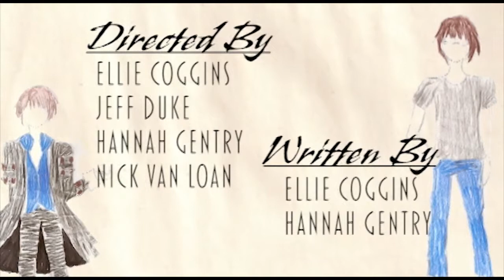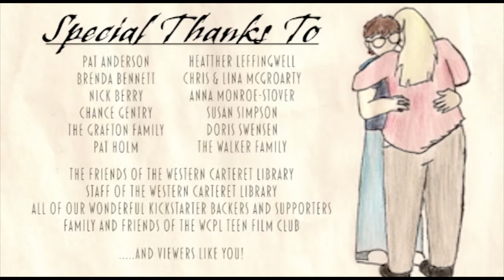[Miles From Nowhere] On The Other Side - Episode 5 // Crescendo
Episode 5 - Crescendo

Miles From Nowhere Productions presents "On The Other Side", a 7-episode mini series.  Production dates were September 2013 to May 2014 at the Western Carteret Public Library.

Seventeen-year old Grayson Black lives his day-to-day life without ambition.  Unable to make decisions, he seems content enough to fade into the background.  Then, one day, a harmless English assignment triggers the magic in his mirror, allowing a prince by the name of Medax to switch places with him.  Medax looks exactly like Grayson but is everything Grayson is not.  He gives Grayson an ultimatum: Save the kingdom.  Stop the King.  Then - and only then - will Grayson be allowed to go home.  Based on Melissa Bennett's "The Flip World Trilogy" and Jon Brady's "The Proto-World Saga", "On The Other Side" is about one teen's journey towards self-discovery... and a reminder that one cannot make decisions without facing the consequences.